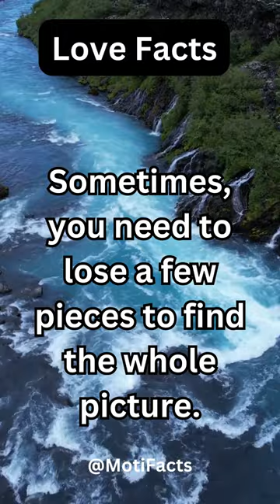Puzzle..🧩🧩. puzzle life viralshorts